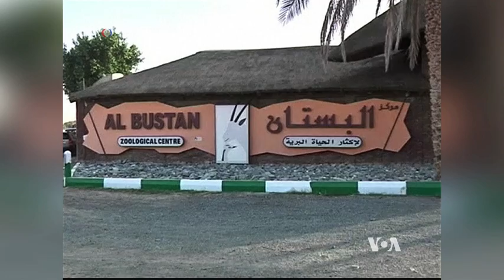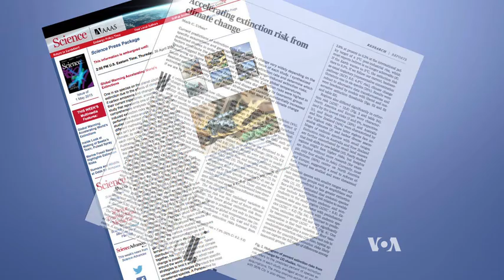Study: One in Six Species Threatened with Extinction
Climate change is transforming the planet.  Unless steps are taken to reduce global warming, scientists predict rising seas, stronger and more frequent storms, drought, fire and floods.  As VOA’s Rosanne Skirble reports, a new study on species extinction underscores the need to take action to avoid the most catastrophic effects of rising temperatures.